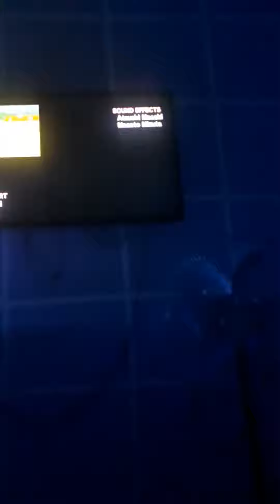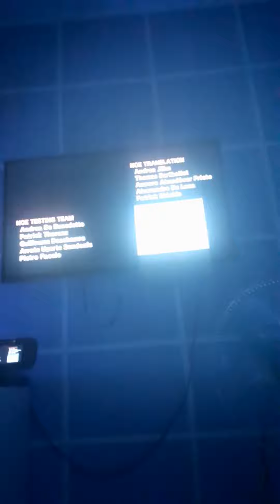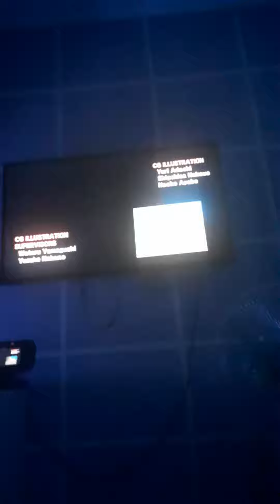Mario Kart Wii Credits Reaction